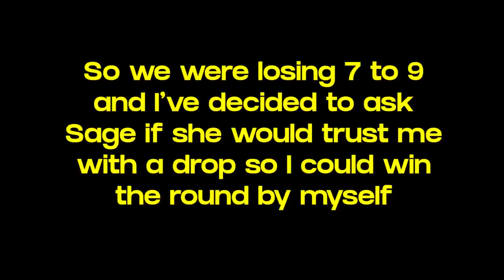N0ted Smurfing Vs Immortals & Radiants | Valorant